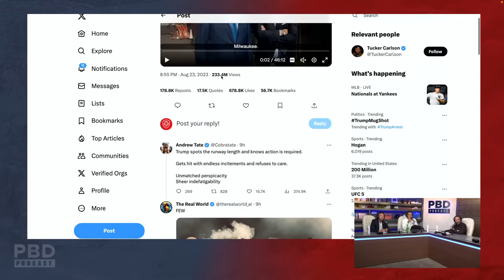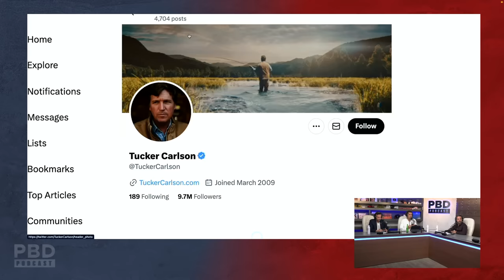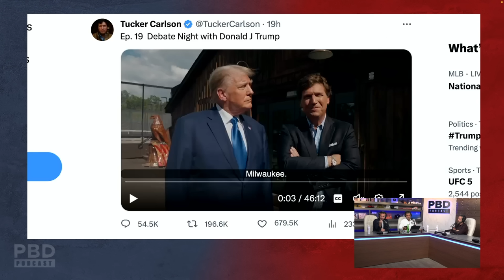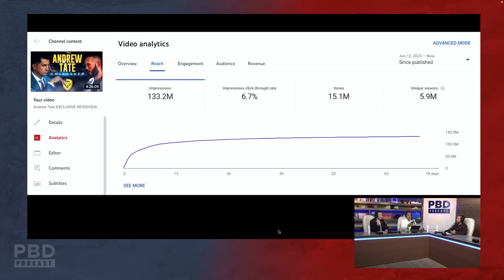“Over 200 Million Views?” - How Twitter Calculates Tucker & Trump's Interview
In this short clip, Patrick explains how Twitter manipulates its view count metrics.